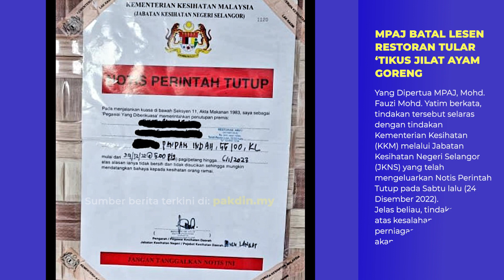MPAJ batal lesen restoran tular ‘tikus jilat ayam goreng’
Yang Dipertua MPAJ, Mohd. Fauzi Mohd. Yatim berkata, tindakan tersebut selaras dengan tindakan Kementerian Kesihatan (KKM) melalui Jabatan Kesihatan Negeri Selangor (JKNS) yang telah mengeluarkan Notis Perintah Tutup pada Sabtu lalu.